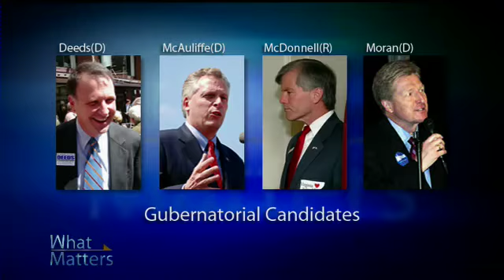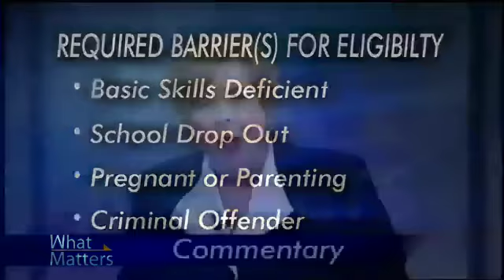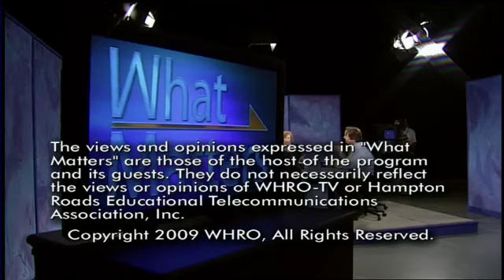What Matters- State Tickets About To Be Set: An Editorial Round Table Discussion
The state races in Virginia are heating up as the State Republican Convention and the State Democratic Primary approach.  The tickets for the governorship, lieutenant governership, and office of the attorney general will soon be set.